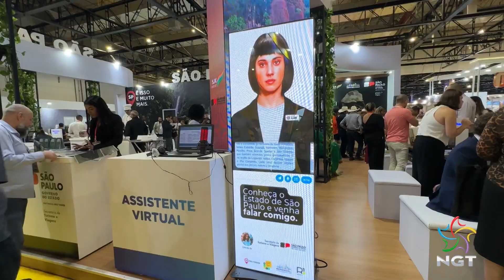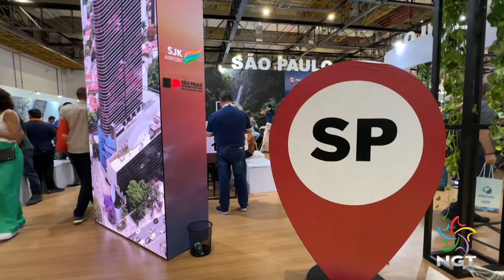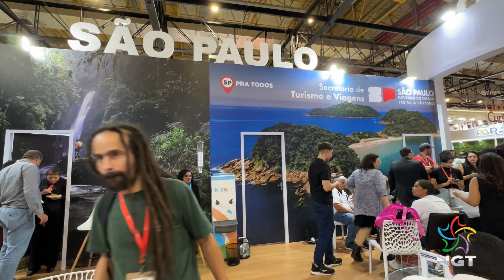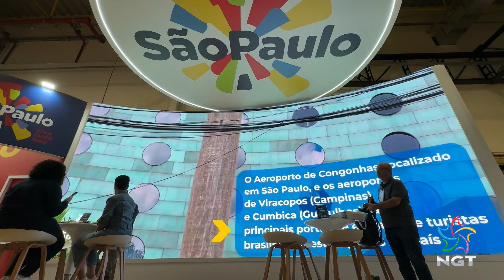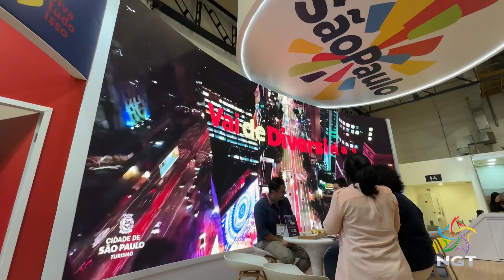Lia, a menina da inteligência artificial do turismo de São Paulo é apresentada na WTM 2024.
O NGT Notícias apresentado por Vivyane Império, que vai ao ar de seg. a sexta às 18hrs mostra a "Lia", a menina da inteligência artificial do turismo de São Paulo que foi apresentada na WTM 2024.